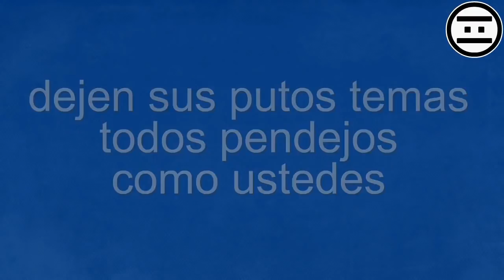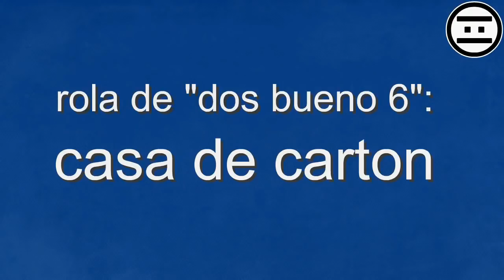NINO RATA - DON CUCO VLOG (NEGAS)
OBEDECE, REPRODUCETE Y CONSUME.